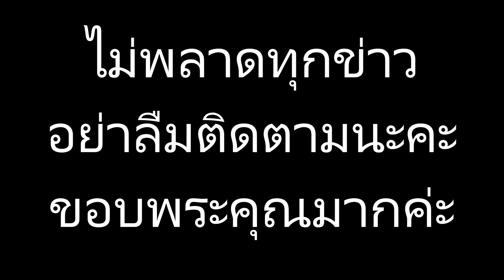ส่องไอดอลเกาหลี ที่เอวเล็กมากจนน่าอิจฉา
ข่าวดาราร้อนๆ ข่าวดาราล่าสุดวันี้ ส่องไอดอลเกาหลี ที่เอวเล็กมากจนน่าอิจฉา